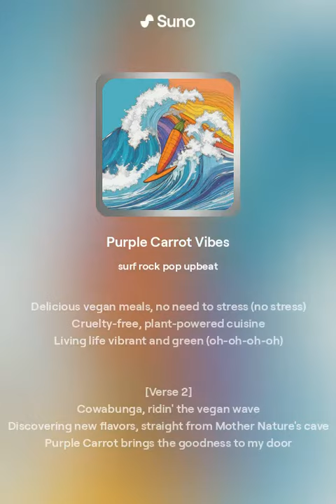Purple Carrot Vibes (Version 2)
Title: Purple Carrot Vibes Version 2

Surf Style AI Song About Purple Carrot, non-commercial, everything was created and generated by Suno AI,